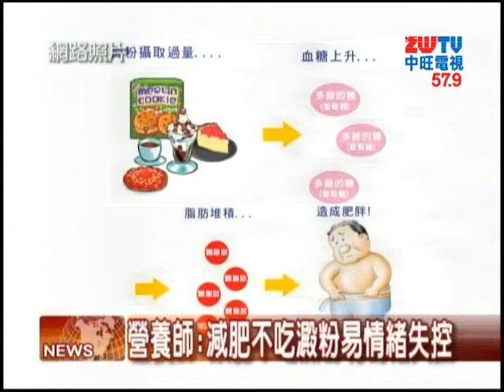2014.03.15中旺新聞 無澱粉減肥 有害身體健康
不少人怕胖，採取完全不碰澱粉的激烈方式減重，但是營養師表示，澱粉是身體能量來源，若完全禁食，恐怕影響身心健康。